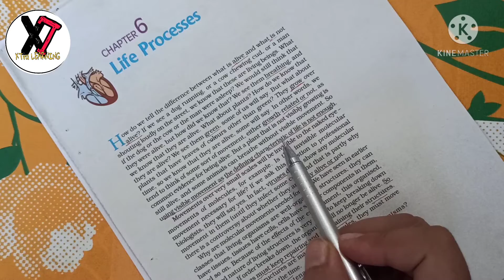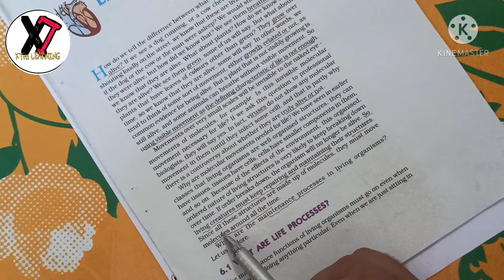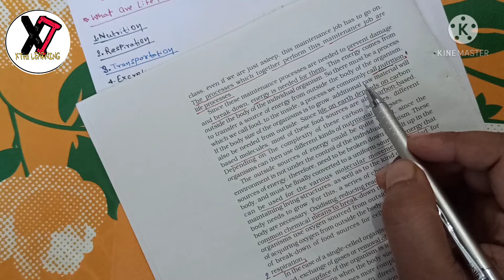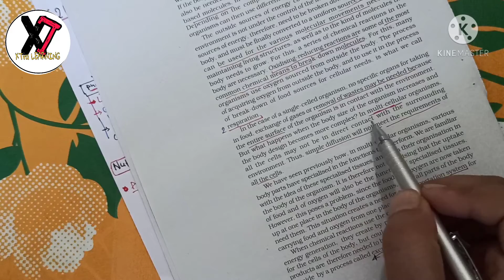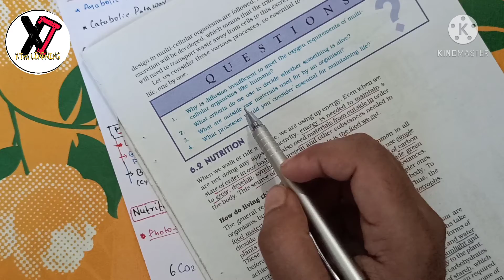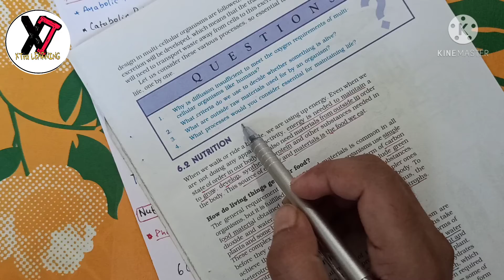Life processes class 10 science biology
in this video we have covered the topic life processes for class 10 science biology

this is an Introductry video of this chapter where we have disscus some basic questions of Ncert

we need your lots of love and support❤